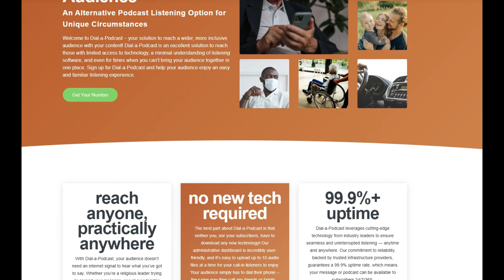Episode 4 - Lisa Cooper (Part 1)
Did you like this episode of the Lutheran Answers Members Only podcast Table Talk with Lisa Cooper? Part two drops next Monday, exclusively for Lutheran Answers Members!